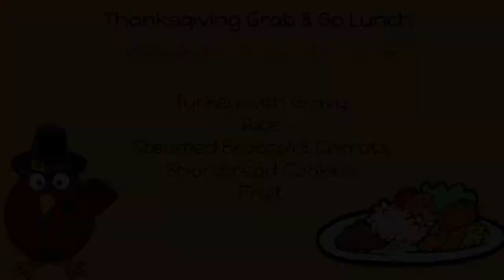11/25/2020 Special Turkey Lunch Grab and Go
11/25/2020 Special Turkey Lunch Grab and Go

Hilo High School
556 Waianuenue Avenue
Hilo, HI 96720